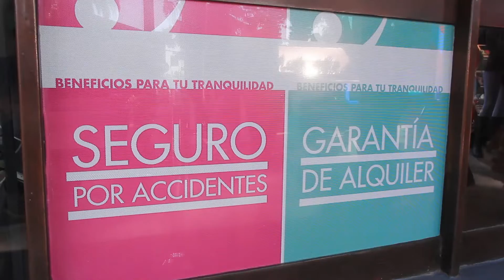Copac ofrece seguridad y tranquilidad